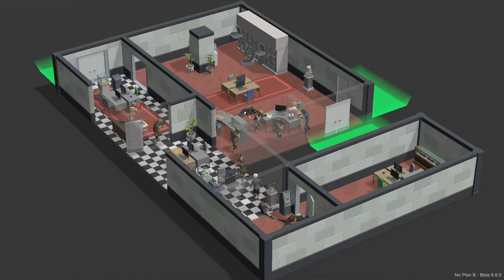No Plan B - SWAT, Skirmish, Falling Stroke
Poor Kowalski takes an AK to the face. My bad.